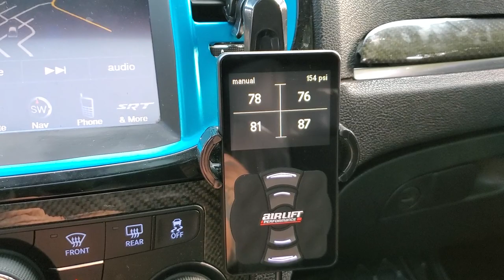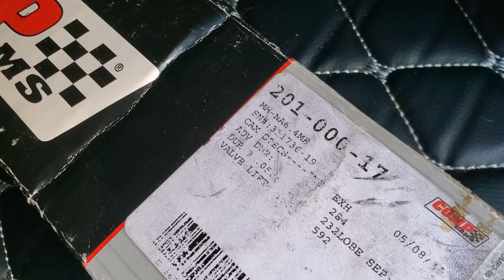Cam Swap coming soon for my Chrysler 300 SRT8 | The Lab Auto | TheLabHTX | Houston | Vlog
Finally back on YouTube 7 months later. Car sat in the garage for too long. I'm finally taking it to get fixed and cammed. So its heading to Houston to The Lab Auto. You can find me at WAM.

Filmed on Samsung S10 Plus
Edited on Adobe Rush

Current builds:
- 2013 Chrysler 300 SRT8 - 392 Hemi, SLP Loudmouth Exhaust, K&N Cai intake, Blaque Diamond BD23 wheels, Hellcat Hood, Wicker bill, Splitter

- 2007 Chevrolet Silverado - 9” FTS lift, 22x12 XD wheels, 35/12.50/22 Fury Tires, Flowmaster exhaust, wrapped 3M Satin dark gray by Zack Stenstrom, N-Fab front bumper, much, much more